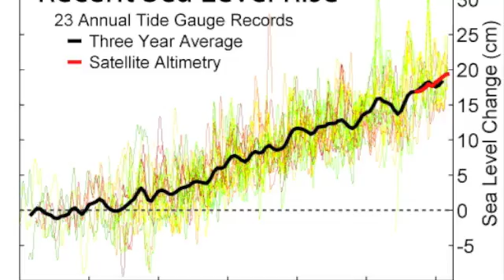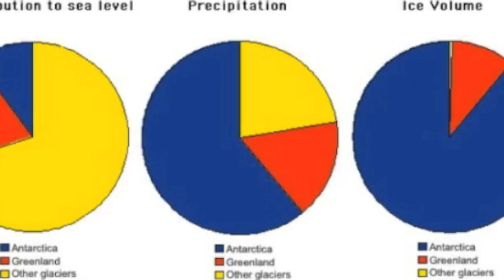Marshall Islands Sea Level Rise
Back in 2011 I made a video clip about climate change in the Marshall Islands. Help stop climate change. Our island is due to sink in less than 90 years.